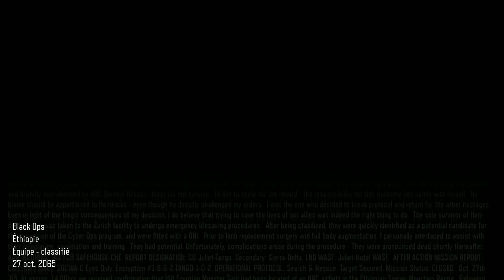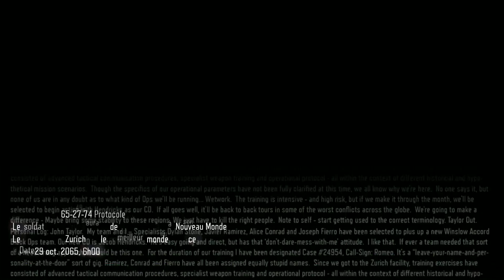Call Of Duty Black Ops 3 version pc en ultra Let's Play 01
Bonjour les amies aujourd'hui ont attaquent une nouvel série en qualités graphique ultra sur Call Of Duty Black Ops 3 bonne vidéo :)